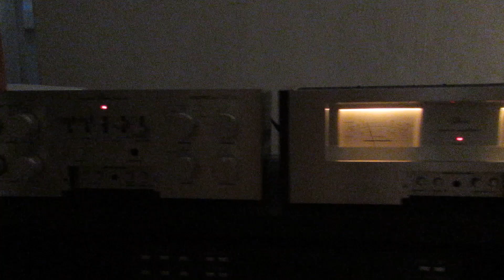(Short) This is the real Vibe ( System : Philips Rh-480 + Marantz )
Highly raccomended to use headphone !!

(AssoAudio)